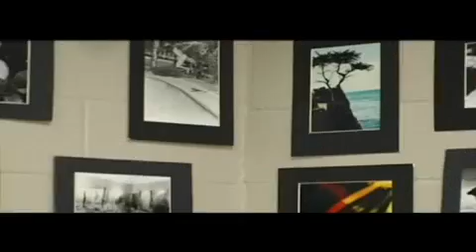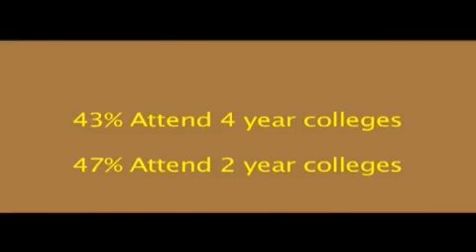School Promo (March 2010)